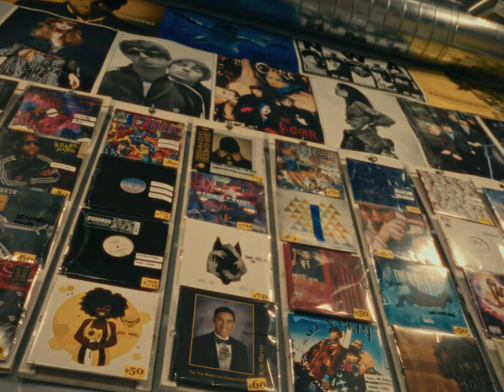amoeba music.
Went out with a friend of mine, Cyrus, to shoot and create some stunning vintage shots throughout hollywood blvd. For the next few weeks, I'll posting a series titled, "a night in hollywood blvd." and will be split into parts. I hope you enjoy this 1st part as we head into amoeba music.

Shot on Sony FX3 with the 24-70mm Sigma Lens.
Edited & Graded in Davinci Resolve

Tiktok & Instagram: @charlesmanaigfilms